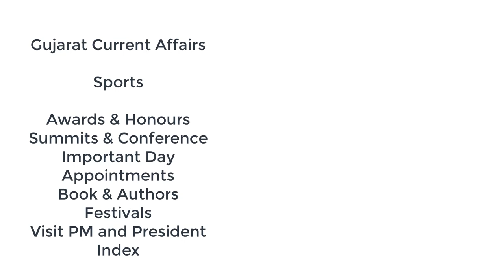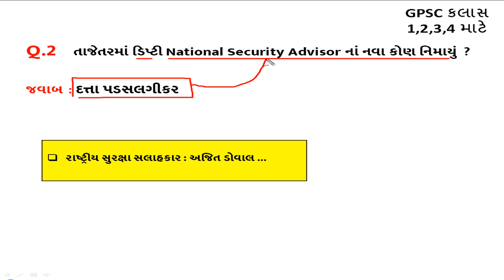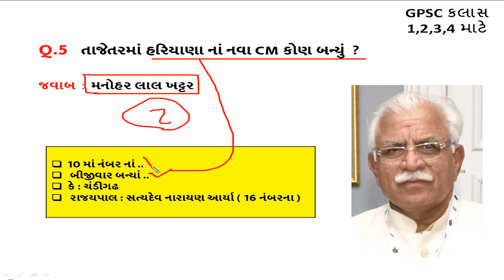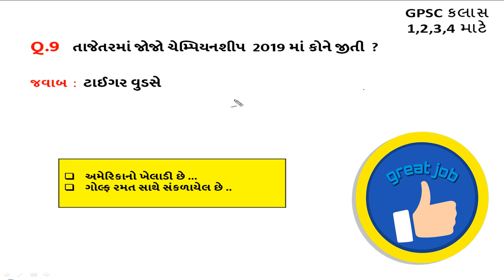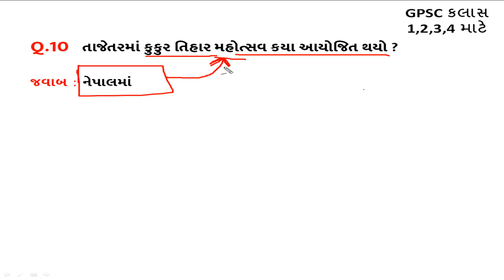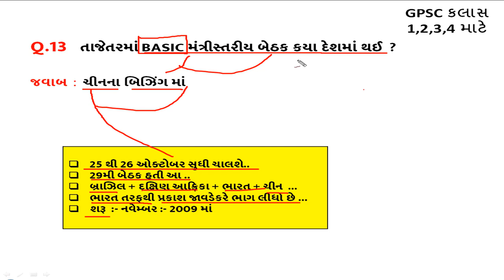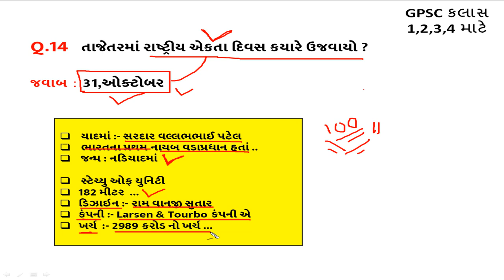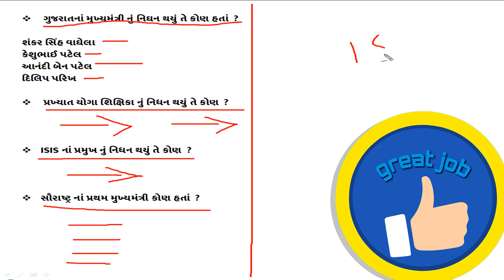1 November Current affairs 2019 || daily current affairs gujarati post || Binsachivalay || TALATI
Officaer/2019-193ff/

Next Dose
21 June 2019 current affairs